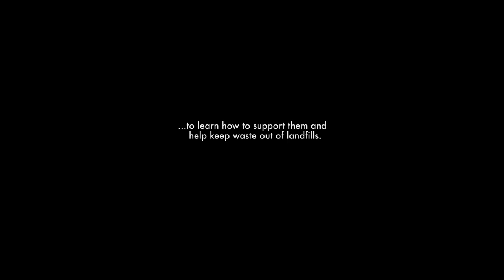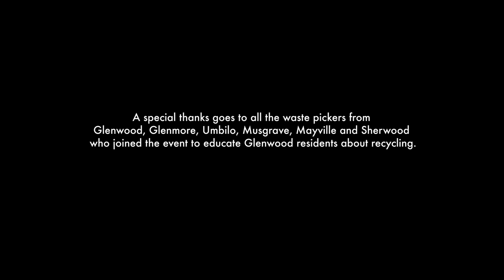Waste Pickers and Glenwood residents engagement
A group of Durban residents in South Africa connected with a group of local Waste-pickers to learn how to support the important climate justice work they do to keep waste out of landfills. This project is part of a broader Zero-Waste project working in the markets of Warwick with informal workers to create viable solutions to the circular economy. The partners on this project are groundWork, the Urban Futures Centre at the Durban University of Technology and Asiye eTafuleni.